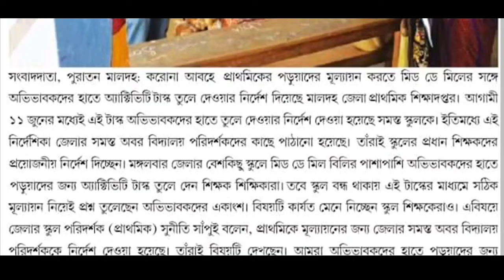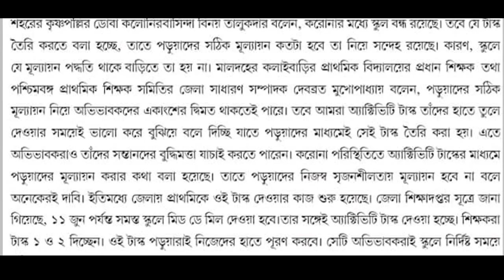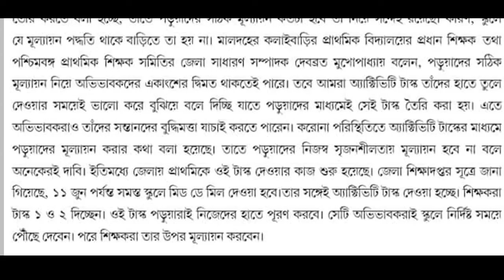মিড-ডে-মিলের সঙ্গে অ্যাক্টিভিটি টাস্ক দেওয়া নিয়ে গুরুত্বপূর্ণ আপডেট আজকের মিডিয়াতে